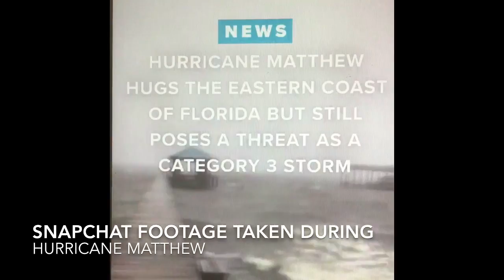Claire Scott was in Florida during hurricane Matthew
She was hotel bound for 48 hours.

Wake up with Badger and Claire on The Wave weekdays from 6am! ☀️